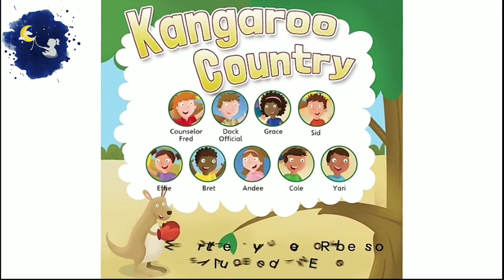HÀNH TRÌNH CỦA BÉ - Kangaroo Country